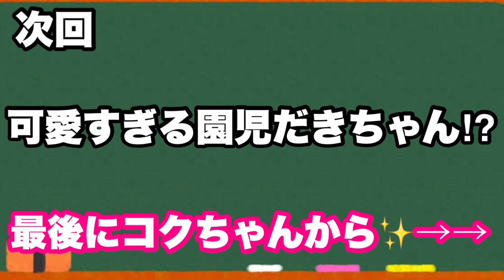【鬼滅の刃アフレコ】もしも黒死牟が幼稚園児になったら💕【キメツ幼稚園物語】【きめつのやいば・アフレコ】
いつも動画見て頂きありがとうございます！

今日の主役はコクちゃん💕

こちらの動画は自ら厳選し編集や加工を用いた画像や映像に対して、自分が感じたことを解説やツッコミ又はアフレコを入れながらトークをしていくチャンネル独自の「オリジナルコンテンツ」となっております。
また視聴者の皆様が見やすい動画になることを意識して編集しております。

竈門 炭治郎(かまど　たんじろう)CV.花江夏樹
竈門 禰豆子(かまど　ねずこ)CV.鬼頭明里
我妻 善逸(あがつま　ぜんいつ)CV.下野紘
嘴平 伊之助(はしびら　いのすけ)CV.松岡禎丞
栗花落 カナヲ(つゆり　かなお)CV.上田麗奈
不死川 玄弥(しなずがわ　げんや)CV.岡本信彦
冨岡　義勇(とみおか　ぎゆう)CV.櫻井孝宏
水柱　水の呼吸
煉獄　杏寿郎(れんごく　きょうじゅろう)CV.日野聡
炎柱　炎の呼吸
宇髄　天元(うずい　てんげん)CV.小西克幸
音柱　音の呼吸
時透　無一郎(ときとう　むいちろう)CV.河西健吾
霞柱　霞の呼吸
胡蝶　しのぶ(こちょう　しのぶ)CV.早見沙織
蟲柱　蟲の呼吸
伊黒　小芭内(いぐろ　おばない)CV.鈴村健一
蛇柱　蛇の呼吸
甘露寺　蜜璃(かんろじ　みつり)CV.花澤香菜
恋柱　恋の呼吸
悲鳴嶼　行冥(ひめじま　ぎょうめい)CV.杉田智和
岩柱　岩の呼吸
不死川　実弥(しなずがわ　さねみ)CV.関智一
風柱　風の呼吸